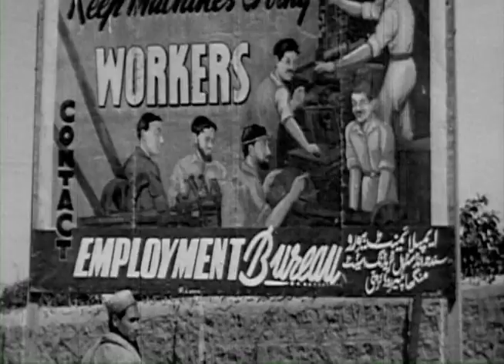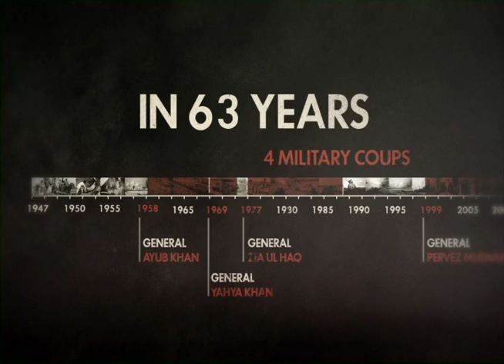Bhutto : Main Title Theme / Composer Herb Graham Jr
This clip is from the movie Bhutto. A Sundance Film Festival, PBS Independent Lens, Peabody Award Winner